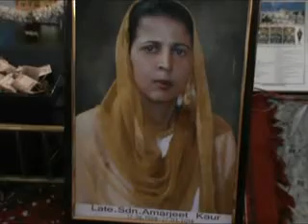Amarjit kaur Buraj harike